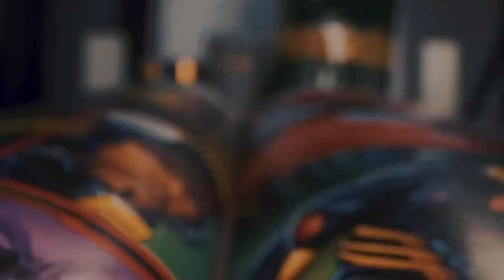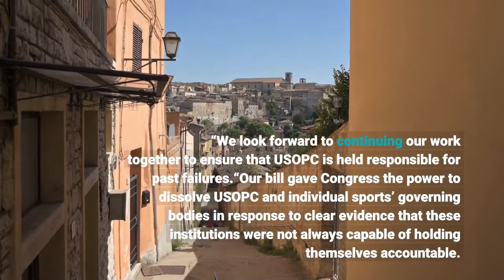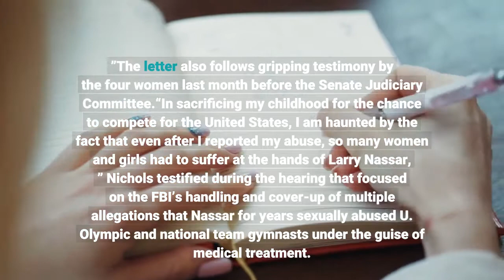Gymnasts Biles Maroney Raisman and Nichols ask Congress to dissolve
Four Olympic and World champion gymnasts formally asked Congress on Wednesday to dissolve the U. S. Olympic and Paralympic Committee’s board of directors, saying the organization ignored sexual abuse for decades and failed to take the necessary steps to eradicate a culture of abuse within American Olympic sports. In a letter to Sen. Richard Blumenthal (D-Connecticut) and Sen. Jerry Moran (R-Kansas), Olympic champions Simone Biles, McKayla Maroney and Aly Raisman and World champion Maggie Nichols called on Congress to pass a joint resolution Nov. 1 to dissolve the USOPC board under the landmark Empowering Olympians and Paralympians and Amateur Athlete Act of 2020. Blumenthal and Moran were co-authors of the legislation, which places greater legal liability on the USOPC and the national governing bodies under its umbrella for sexual abuses by coaches, officials and employees. It also provides Congress with mechanisms to dissolve the USOPC’s board of directors and decertify NGBs.“We believe it is time for Congress to exercise its authority over the organization it created by replacing the entire USOPC board with leadership willing and able to do what should have been done long ago: Responsibly investigate the systemic problem of sexual abuse within Olympic organizations — including the USOPC – and all efforts to conceal it, ” the four women, all survivors of former USOPC and USA Gymnastics team physician Larry Nassar’s sexual abuse, wrote in the letter to Blumenthal and Moran. The letter comes in anticipation of action in the Senate to place the USOPC board under greater scrutiny and even move to dissolve the board entirely.“We’re grateful to these athletes for their continued demand for justice and accountability – a goal we share, ” Blumenthal and Moran said in a joint statement. “We look forward to continuing our work together to ensure that USOPC is held responsible for past failures.“Our bill gave Congress the power to dissolve USOPC and individual sports’ governing bodies in response to clear evidence that these institutions were not always capable of holding themselves accountable. This oversight mechanism requires that Congress develop procedures to appoint a new board before dissolving the old one, and must be approved by the House and Senate before being signed by the President. ”The letter also follows gripping testimony by the four women last month before the Senate Judiciary Committee.“In sacrificing my childhood for the chance to compete for the United States, I am haunted by the fact that even after I reported my abuse, so many women and girls had to suffer at the hands of Larry Nassar, ” Nichols testified during the hearing that focused on the FBI’s handling and cover-up of multiple allegations that Nassar for years sexually abused U. Olympic and national team gymnasts under the guise of medical treatment. USOPC was also heavily criticized by the athletes and Senate members during the hearing. Nichols in June 2015 became the first U.